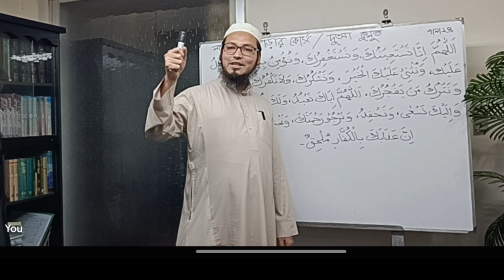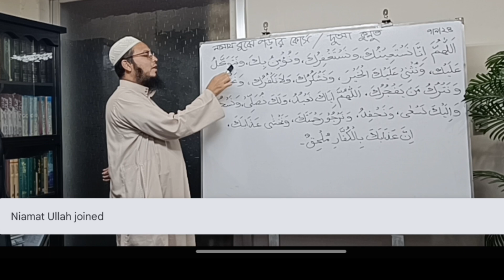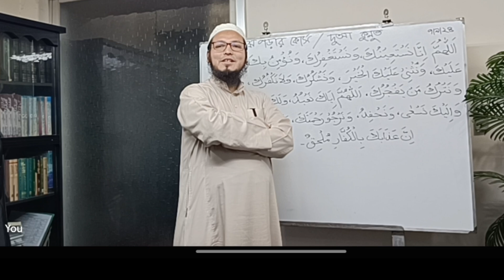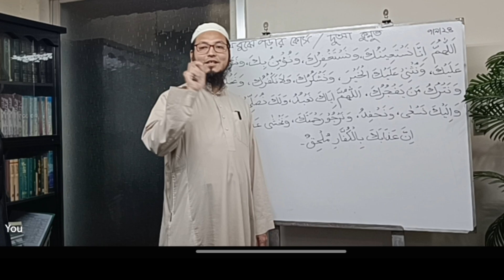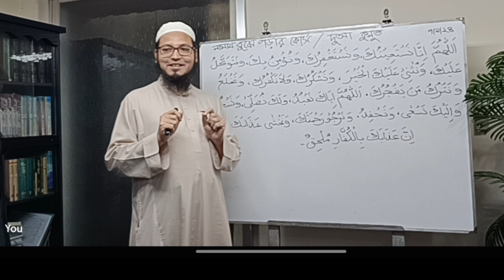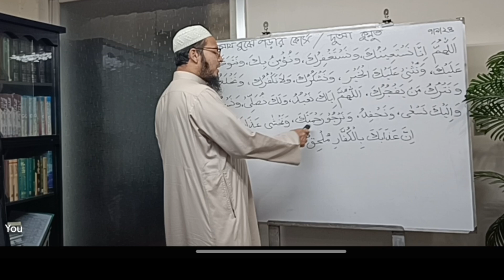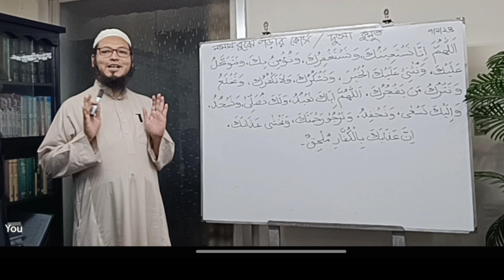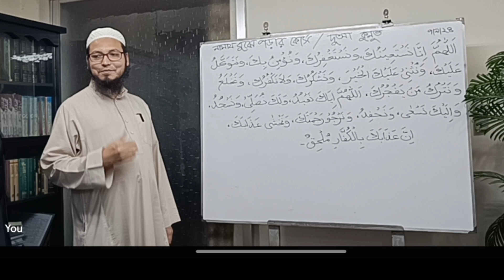নামায বুঝে পড়ার কোর্স | দুআ কুনুত : শব্দে শব্দে অর্থ | Mufti Mansur Ahmad.